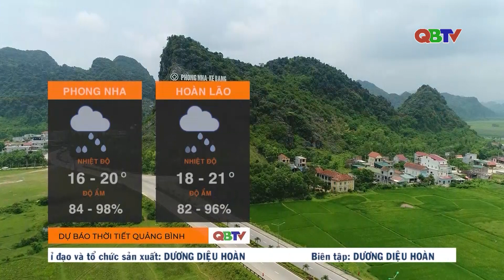Dự báo thời tiết đêm 12/3 và ngày 13/3/2023 | QBTV